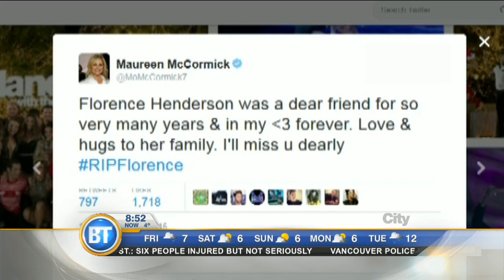Entertainment City: Casey Affleck steps out of his brother's shadow in 'Manchester By The Sea'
America’s beloved television mom, Florence Henderson known from ‘The Brady Bunch’ has died at 82. PLUS, TK catches up with the stars of 'Manchester By The Sea', in today's Entertainment City.